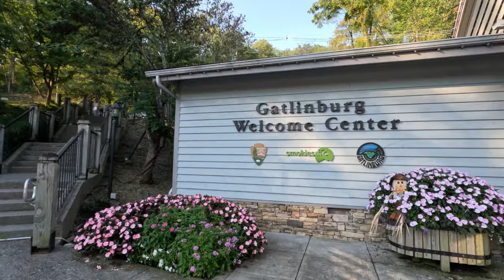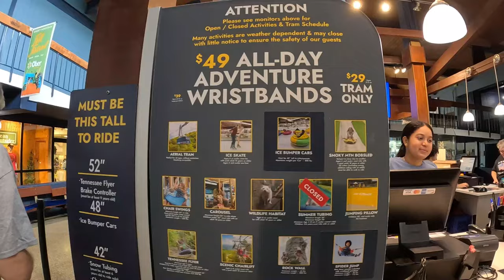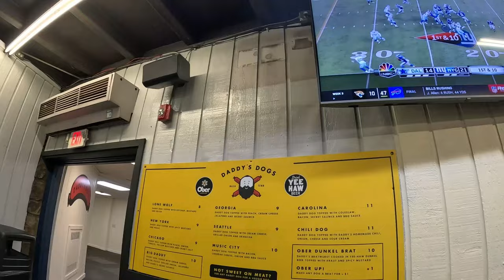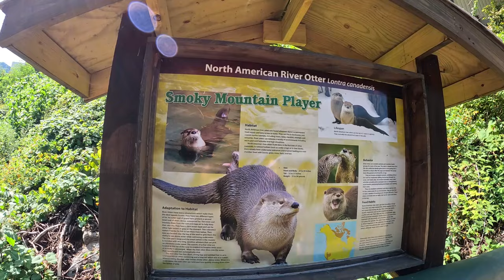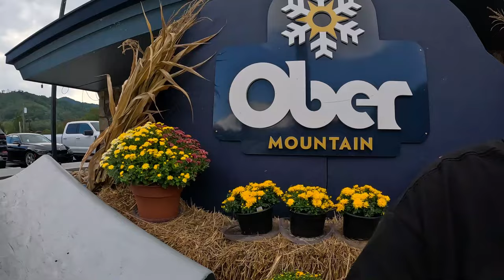Trapped on a Tram Above the Smoky Mountains During a Lightning Storm! | Gatlinburg Day 1 Adventure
Join us for Day 1 of our Gatlinburg, Tennessee adventure! 🚠🌄

We started our journey with a trip to Ober Mountain, where my fear of heights was put to the ultimate test as we rode the Ober tram over the stunning Smoky Mountains. Just when I thought it couldn't get more intense, we got stuck suspended above the Smokies during a lightning storm! 😱⚡

Before that adrenaline rush, we started our day in Sevierville—the hometown of the legendary Dolly Parton—for our very first visit to Dutch Bros Coffee. ☕ It was the perfect way to start an exciting (and nerve-wracking) experience!

If you love epic views, adrenaline-pumping moments, and discovering new spots, you won't want to miss this one!